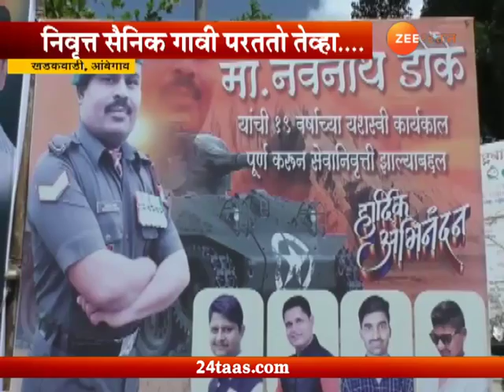Ambegaon Village Salute Retired Army Officer